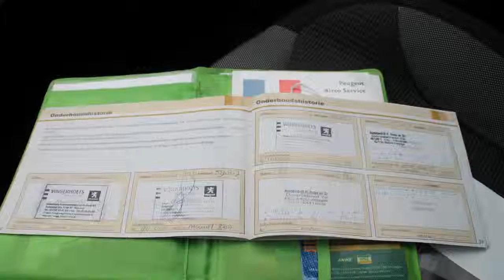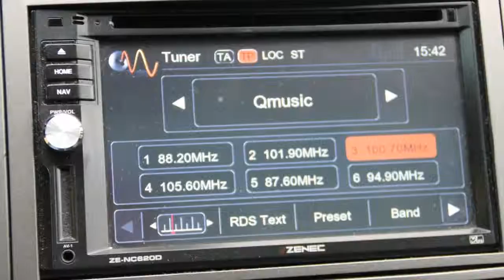Peugeot 308 1.6 VTi XT 5DRS LPG-G3, PANORAMADAK, NAVIGATIE, TREKHAAK, CLIMATE CONTROL,